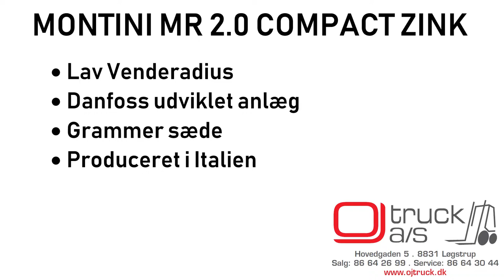Ostevender monteret på El-truck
OJ Truck har leveret denne fuld galvaniseret El-truck med påmonteret Ostevender. Ostevender er lavet til at kunne bruges til forskellige reoltyper ved at sidepladerne kan skiftes rundt. Selve vandeaggregatet er lavet af OJ TRUCK, El-Trucken er fra Mærket Montini, den er fuld galvaniseret til industrien. Meget driftssikker maskine der er produceret i Italien.